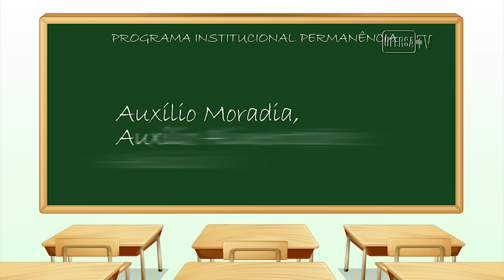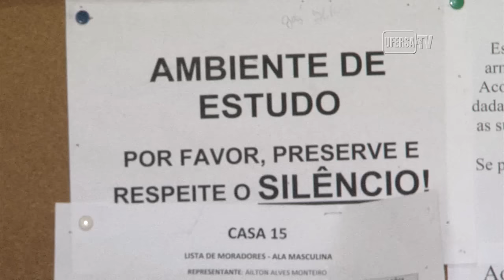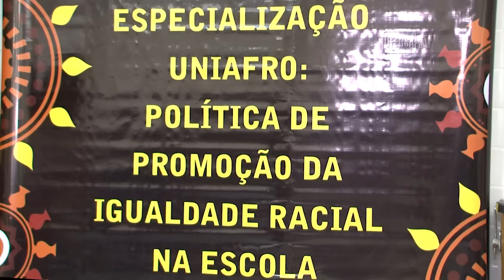Ufersa na TV - 4ª ed. 2016- Identidade Negra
Agora, toda segunda-feira, você pode acompanhar tudo o que acontece na Universidade Federal Rural do Semi-Árido por meio do programa "Ufersa na TV", a partir das 19h da noite, dentro da UERN TV pelo canal 21 da TCM; assistir também pelo Portal da Ufersa ou ainda no nosso canal TV Ufersa no Youtube.

Twiter: @ufersa